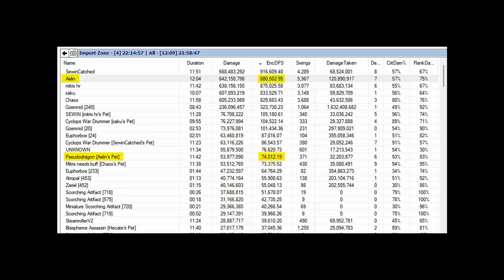Rogue Assassin in Gzemnid's Reliquary (Master) Commentary Run - Neverwinter M27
Arguably the most challenging party trial content in the game right now, is Gzemnid's Reliquary on Master difficulty! It is particularly challenging as a melee damage dealer, with all the mechanics causing you to lose a lot of time on target! Here is like my 2nd run as Rogue Assassin. (first run I forgot to switch to mirage and underdark bonuses). I've done it before on Whisperknife which is far easier. Here I showcase my run and give some commentary!